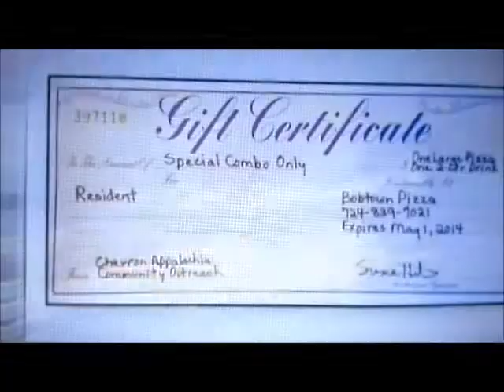27 March 2014 頁岩汽